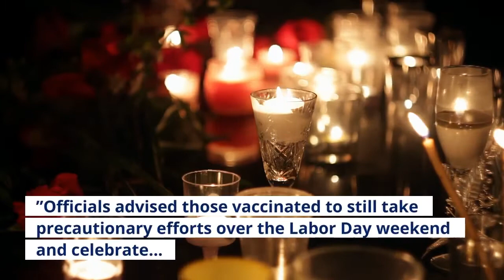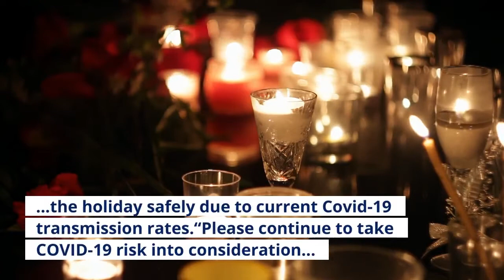L A County Reports 11 New Covid 19 Deaths And 2122 New Positive Cases;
On Sunday, the Los Angeles County Department of Public Health reported 11 new deaths from Covid-19 and 2, 122 new positive cases. The number of deaths and confirmed cases announced today may reflect delays in weekend reporting. Today’s data brings the County to a total of 25, 445 deaths and 1, 419, 030 positive cases. At the time of reporting, 1, 537 LA County residents are hospitalized with Covid-19. Yesterday, county officials said the number of people hospitalized with Covid-19 has dipped below 1, 600 for the first time since August 11, a small milestone in the county’s battle against the ongoing pandemic. In a release, Director of Public Health Barbara Ferrer acknowledged the small amount of break though cases of Covid-19 among those vaccinated.“While we have seen small increases in post vaccination infection during this Delta variant surge, vaccinations have clearly been a game changer, ” said Ferrer. Ferrer, urging the importance of vaccinated, cited, “Among the nearly 5. 3 million fully vaccinated people in L. A. County, less than 1% of all those vaccinated have become infected with COVID-19, only 0. 02% of those who tested positive were hospitalized, and among all fully vaccinated people, death from COVID is exceedingly rare with 0. 0022% having passed away. ”Officials advised those vaccinated to still take precautionary efforts over the Labor Day weekend and celebrate the holiday safely due to current Covid-19 transmission rates.“Please continue to take COVID-19 risk into consideration when making plans and always mask up when indoors and in crowded places. If you aren’t fully vaccinated, please follow the CDC advice to avoid all travel. Vaccination clinics are open all across the county this holiday weekend, so if you aren’t yet vaccinated, take advantage of uncrowded clinics and get yourself protected before the fall holidays roll around, ” Ferrer said.